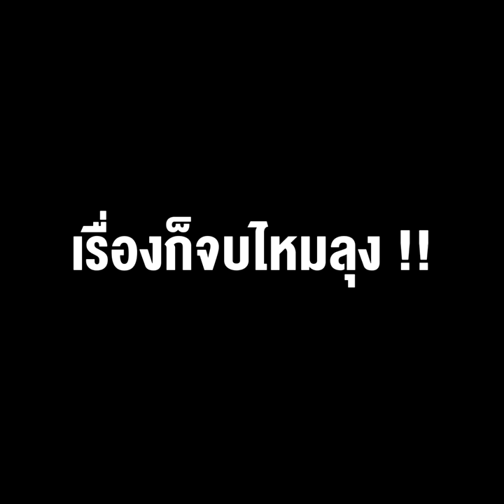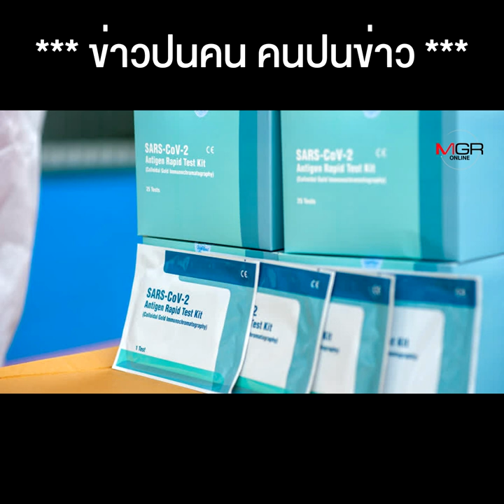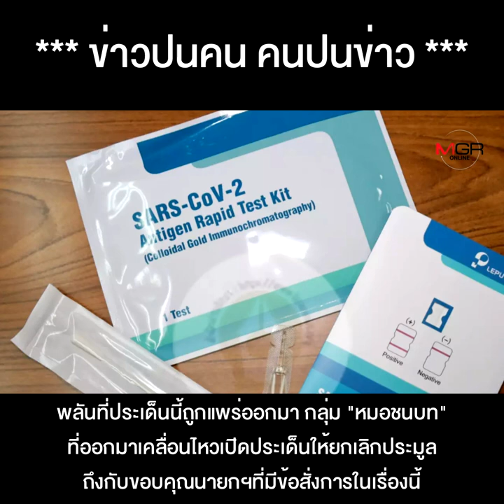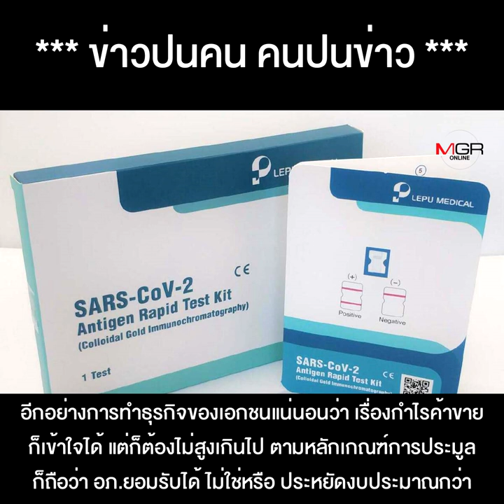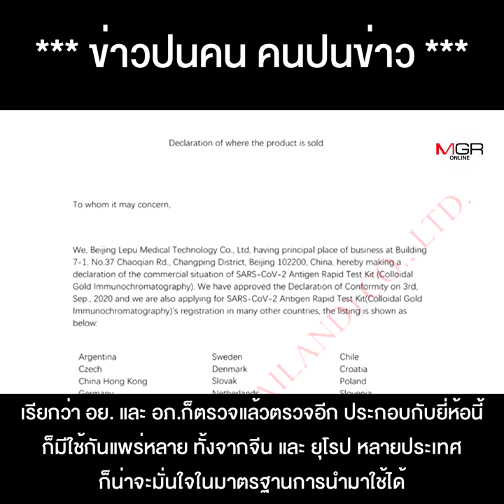ATK 8.5 ล้านชุด ถ้ายึดประชาชนเป็นที่ตั้งมากกว่าเกมการเมือง เรื่องก็จบไหมลุง !!